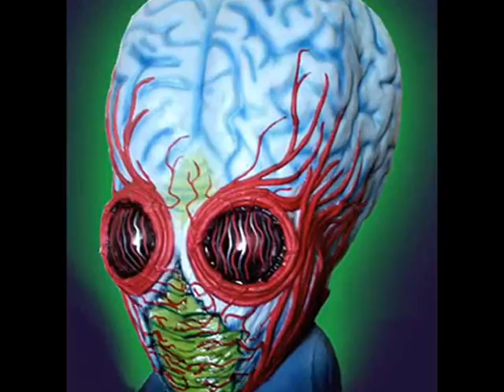Midnight Monster Mash Halloween Party with NewestNuma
The Monster Mash Music by Bobby Boris Pickett & the Crypt Kickers
Buy watching this video you agree with and to the following;
The United States Supreme Court agrees, when a new piece of art is created in parody, it can be seen as comment or criticism of the original work. Illustrations or pictures are used in this medium. NO consideration for anything of value has or will be made. I and/or you comment or critisize this parody, solely for the purpose of teaching, analyzing, or evaluating the appearance, concepts, or techniques embodied within.
Other NewestNuma Video Links at

Video Ref:
- * 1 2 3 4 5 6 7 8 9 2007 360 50 ? a accident amazing american animal animals animation anime anzai araba arvil avril art ass at awesome babe baby battle best big black blake blog blue bölüm booty boy bush car cars cat cats cellphone china chinese chistoso christian clip Comedy Commercial cool crack crash crazy cute Dance Dancehall Dancing day de death del demo dinosaur dj dog dogs drag drift drugs drunk dutty elecciones en episode et eurovision extreme family fart feet fight final fire football fun funny game games gay girl girls google great green guitar guy halo heart hearts high highlights home horse hot hotel house hoe how-to howto hug humor Idol irie jackson japan japanese jordin jump kick kill kingdom kool la lesbian life live lotr love machine magic man may me media melinda Michael mobile Most movie music musical My Myspace naruto nba new NewestNuma news nintendo Numa john op orange out park parody part party pet pets pedito pedo play playoffs Popular pot potter porn punk purple ps3 race rap rated red reggae ride ring rings rock rocks runescape school sex sexy show Simpsons skate soccer song soramimi speed sport sports star stupid subaru super Tags tamori Thumbnail time to top tokio tokyo tour trick trailer travel tutorial tv uefa un up video vs war white wii woman world wow wrestling WTF xxx yellow you your youtube ... ; : . ( )